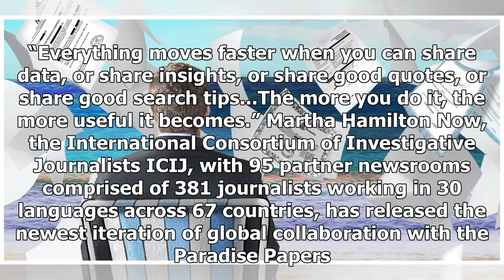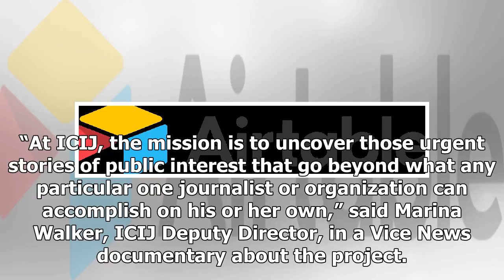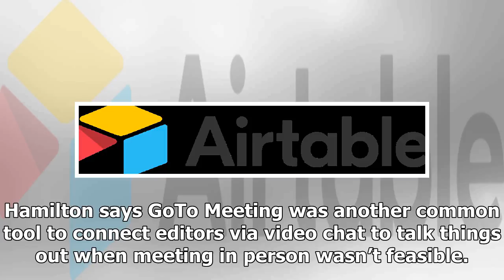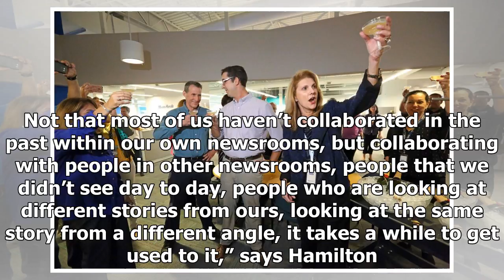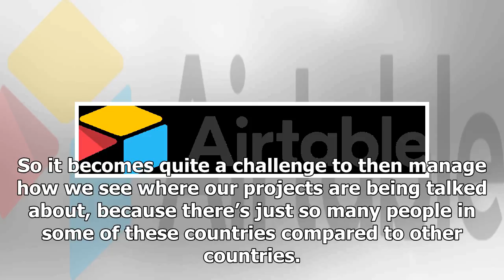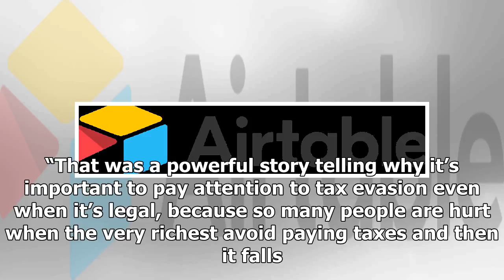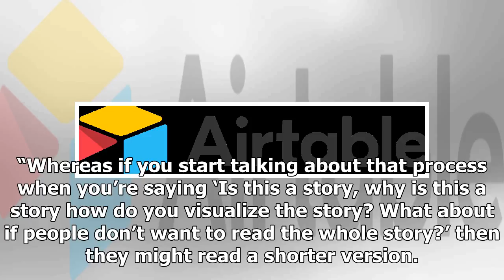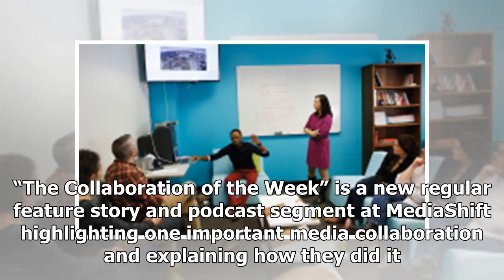Latest News - How the paradise papers set the bar even higher for global collaboration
Latest News - Latest News - How the paradise papers set the bar even higher for global collaboration

Image courtesy ICIJ “The Collaboration of the Week” is a new regular feature story and podcast segment at MediaShift highlighting one important media collaboration and explaining how they did it. Receive $50 in credit by visiting airtable.commediashift. It’s been only been a year and a half since the Panama Papers set a new bar for what collaboration between newsrooms could achieve. This entailed an unri...